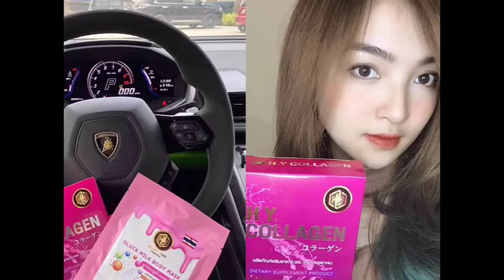ពស់សាហាវបំផុតទាំង ១៥ ប្រភេទនៅជុំវិញពិភពលោក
Healthy Young Pretty Care គឺជាក្រុមហ៊ុនគ្រឿងសំអាងដែលមានផលិតផលថែរក្សារសម្រស់គ្រប់ប្រភេទ ល្អផ្តាច់គេរាប់ចាប់ពីចុងសក់ដល់ចុងជើង ។ ជ្រើសរើសតំណាងចែកចាយ 25ខេត្តក្រុង ត្រឹមតែ 36$ តែប៉ុណ្ណោះ មានឱកាសចំណេញកាន់តែច្រើន ចំណេញទាំងសម្រស់ ចំណេញទាំងសុខភាព ចំណេញទាំងលុយកាក់ ទៅរកឯណាបាន ?
Healthy Young Pretty care អមតៈនៃសម្រស់
 ពត៍មានលំអិត ទំនាក់ទំនងលេខទូរស័ព្ទ 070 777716 រឺចូលក្រុម telegram នេះ
Credit:​ cbsnews
សូមអរគុណ!